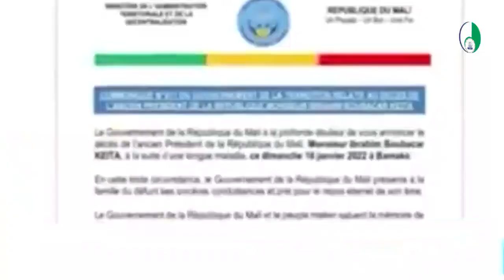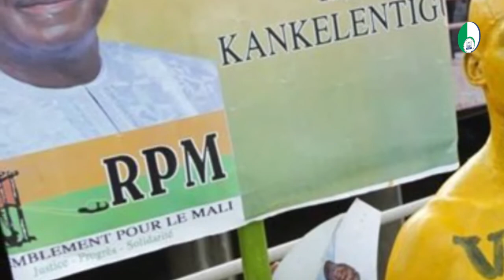IBK, PRÉSIDENT CONTESTÉ, PRÉSIDENT RENVERSÉ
Ibrahim Boubacar Keïta est décédé le dimanche 16 janvier 2022 à l’âge de 76 ans. L’ancien président s’est éteint à son domicile, à Sébénikoro. C’est  là qu’il vivait depuis qu’il avait été contraint à la démission par un putsch militaire, le 18 août 2020. Peu après l’annonce de son décès, de nombreux maliens se sont pressés à son domicile privé de Bamako. Hommes et femmes politiques de tous bords, parents, amis et citoyens ont tenu à présenter les condoléances à la famille éplorée. L'ancien président français, François Hollande aussi, lui a rendu hommage sur l'antenne de France 24. De son côté la junte a publié un communiqué pour saluer sa mémoire. Huit ministres maliens et le chef du gouvernement se sont ensuite rendus au domicile du défunt pour présenter des condoléances à sa famille. Les dernières personnes qui ont vu l’ancien président malien avant son décès décrivent un homme qui se laissait mourir. Celui qui était amoureux des livres et des écrivains n’animait plus devant ses invités des conversations comme avant.